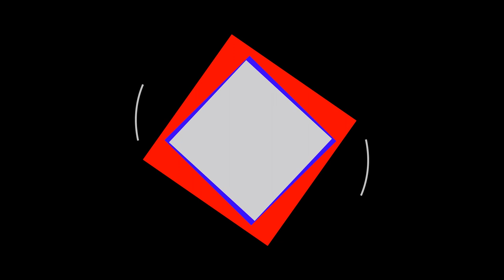UNIVERSO ARA BERA 2020 01/02/2020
EXITOSA SEGUNDA NOCHE PARA ARA BERA 2020, EL CORSODROMO NOLO ALIAS DISFRUTO DE UNA NOCHE PURO CARNAVAL.